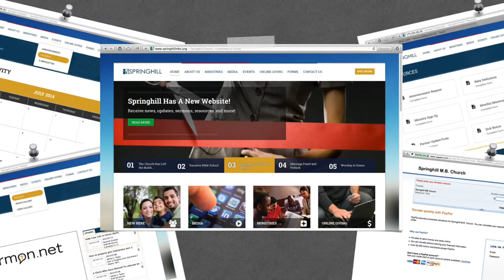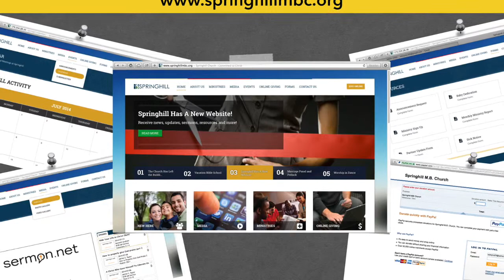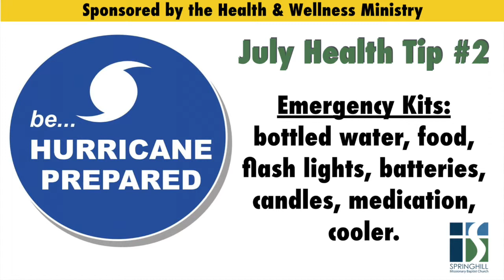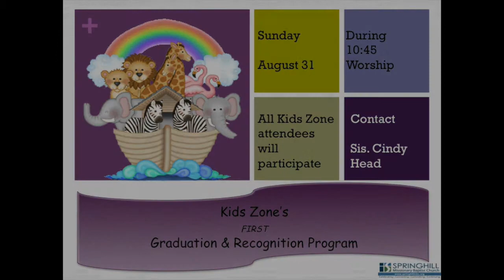Springhill Church - Events & Activities - July 2014 (7/27/14)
Springhill Missionary Baptist Church - Gainesville, FL
Rev. Adrian S. Taylor, Senior Pastor